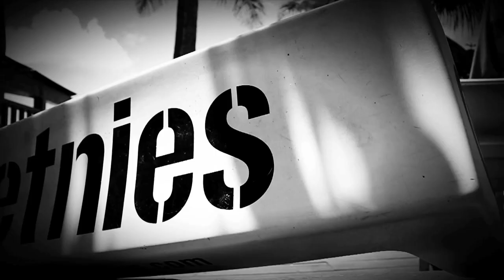Jamie O'Brien Etnies Video Clip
What happens when you grow up with the most famous wave in the world in your backyard?
You learn to charge, you learn to charge hard. Check etnies surfer and pipeline local Jamie O'Brien surf some insane barrels and pop some crazy airs in this 3 minutes raw surf action edit.